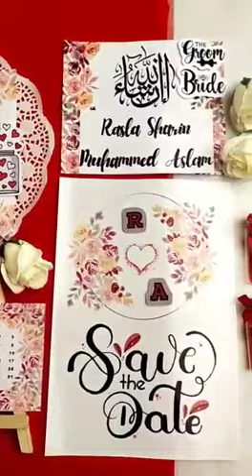𝒮𝒶𝓋𝑒 𝒯𝒽𝑒 𝒟𝒶𝓉𝑒 𝑅𝒶𝓈𝓁𝒶 𝓈𝒽𝑒𝓇𝒾𝓃& 𝑀𝓊𝒽𝒶𝓂𝓂𝑒𝒹 𝒜𝓈𝓁𝒶𝓂😍😍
Video from Banushefi😍😍